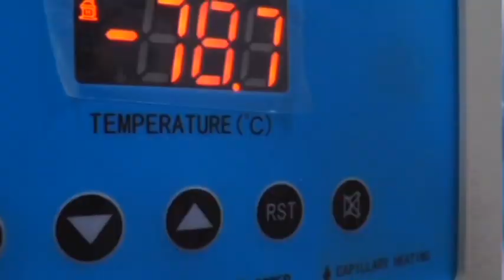V-day , tutto pronto all'ospedale di Salerno per domattina. Si inizia alle 10.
Domani il v-day, il giorno in cui simbolicamente in tutta Europa si avvia la vaccinazione contro il covid19. Anche all'azienda ospedaliera San Giovanni di Dio e Ruggi d'Aragona saranno somministrate 100 dosi. Si inizia alle 10 del mattino con sei volontari, uno per ogni ambulatorio predisposto